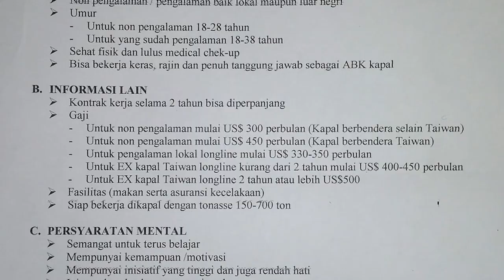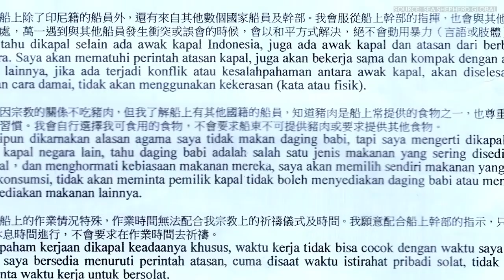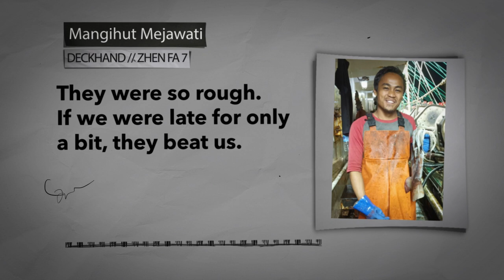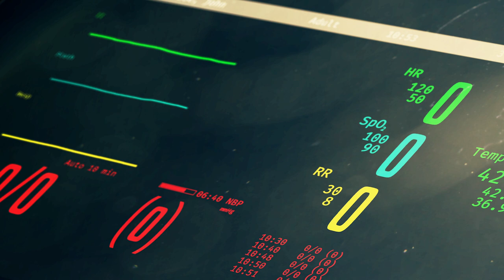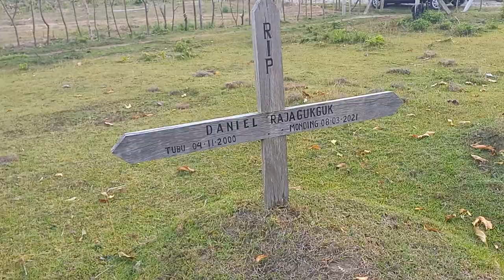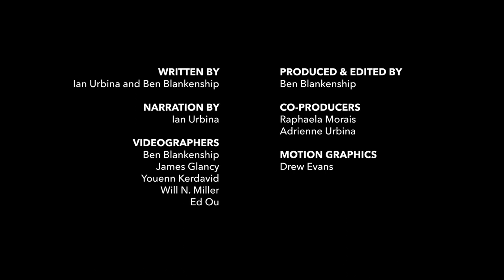Daniel's Story | The Outlaw Ocean Project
The tragic tale of an Indonesian deckhand and his brutal voyage on a Chinese squid ship.

This video is part of a broader investigation published by The Outlaw Ocean Project in collaboration with The New Yorker.

CREDITS:

 Ben Blankenship

 CO-PRODUCERS
 Raphaela Morais
 Adrienne Urbina

 MOTION GRAPHICS
 Drew Evans

 WRITTEN BY
 Ian Urbina and Ben Blankenship

 NARRATION BY
 Ian Urbina

 VIDEOGRAPHERS
 Ben Blankenship
 James Glancy
 Youenn Kerdavid
 Will N. Miller
 Ed Ou

 Additional footage provided courtesy of:

 GreenPeace International
 Sea Shepherd Global
 Art of Flight by Chelo / Marcelo Campi

This project was funded in part by grants from:

 The Pulitzer Center
 The Judith Neilson Institute
 The Fund for Investigative Journalism
 Humanity United